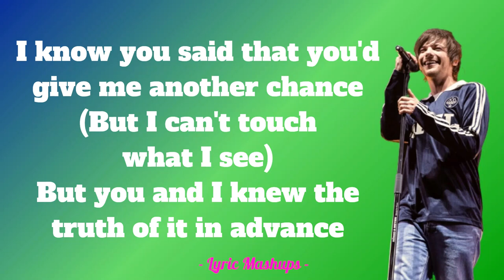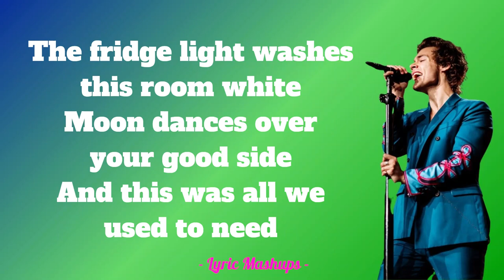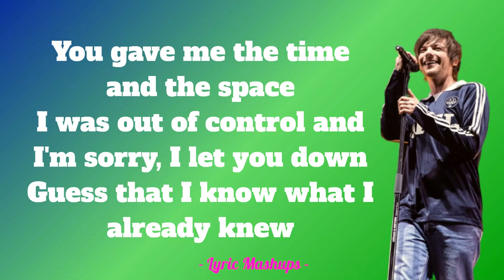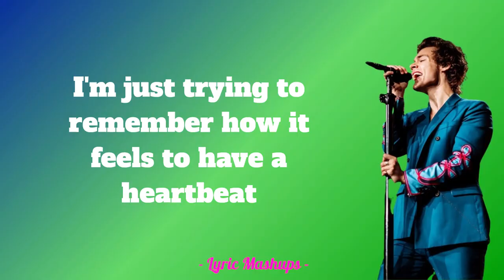Habit + Two Ghosts Lyrics - Louis Tomlinson & Harry Styles Mashup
Two of my favourite songs, hope they do okay blended together as a mashup. This mashup consists of songs 'Habit' by Louis Tomlinson, and 'Two Ghosts' by Harry Styles. Hope you like it! (Don't forget to look for the spelling mistake, to make a request for the next video)

The credits, and creator for this audio do not belong to me.